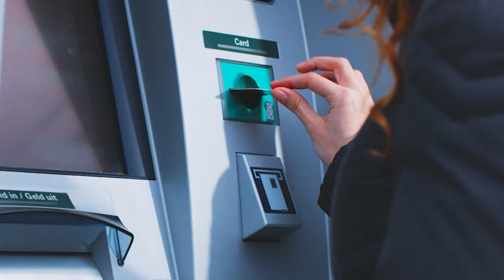5 errori con le ragazze da evitare (sempre!)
CAPITOLI
0:00 5 errori con le ragazze da evitare (sempre!)
0:23 errore 1
1:32 errore 2
2:41 errore 3
4:04 errore 4
5:20 errore 5

Inizia il tuo percorso con quest' offerta di benvenuto e ad un prezzo imbarazzante avrai accesso a:

• 𝗜𝗹 𝗚𝗲𝗻𝘁𝗹𝗲𝗺𝗮𝗻 𝗦𝗲𝗱𝘂𝘁𝘁𝗼𝗿𝗲: Il mio libro in formato cartaceo che ti spiegherà nel dettaglio come sedurre attraverso il metodo Gentlemind, l'unico in Italia che ti permette di attrarre a te le ragazze che desideri 𝘴𝘦𝘯𝘻𝘢 𝘳𝘪𝘥𝘶𝘳𝘵𝘪 𝘢𝘥 𝘪𝘮𝘣𝘢𝘳𝘢𝘻𝘻𝘢𝘯𝘵𝘪 𝘢𝘱𝘱𝘳𝘰𝘤𝘤𝘪 𝘱𝘦𝘳 𝘴𝘵𝘳𝘢𝘥𝘢 𝘰 𝘯𝘦𝘪 𝘭𝘰𝘤𝘢𝘭𝘪.

• 𝗚𝗲𝗻𝘁𝗹𝗲𝗺𝗶𝗻𝗱 𝗔𝘁𝘁𝗿𝗮𝗰𝘁𝗶𝗼𝗻: Il videocorso che rappresenta un vero e proprio starter pack della seduzione, infatti, al suo interno ti svelerò tutti i principi per diventare un uomo attraente e sedurre una donna passo dopo passo.

• 𝗕𝗼𝗻𝘂𝘀 𝗜𝗻𝗲𝗱𝗶𝘁𝗶: Una volta che avrai accesso alla mia piattaforma di studio, all'interno di "Gentlemind Attraction" troverai altri bonus formidabili ad aspettarti, come ad esempio:

"𝘓𝘢 𝘤𝘩𝘢𝘵 𝘴𝘤𝘢𝘯𝘥𝘢𝘭𝘰𝘴𝘢", il video dove ti mostro concretamente come sedurre una donna via chat attraverso il caso studio di un mio studente avanzato,

e "𝘛𝘩𝘦 𝘎𝘦𝘯𝘵𝘭𝘦 𝘈𝘱𝘱𝘳𝘰𝘢𝘤𝘩",  dove imparerai come approcciare una ragazza a freddo evitando tutti i classici errori dei pick up artist.

• 𝗔𝗰𝗰𝗲𝘀𝘀𝗼 𝗮𝗹 𝗴𝗿𝘂𝗽𝗽𝗼 𝗙𝗮𝗰𝗲𝗯𝗼𝗼𝗸: Potrai entrare a far parte di "𝘐 𝘎𝘦𝘯𝘵𝘭𝘦𝘮𝘢𝘯 𝘥𝘪 𝘎𝘦𝘯𝘵𝘭𝘦𝘮𝘪𝘯𝘥" il nostro gruppo Facebook Privato dove sarai a stretto contatto con i miei coach e ricevere nuovi contenuti a tema seduzione.

• 𝗖𝗼𝗻𝘀𝘂𝗹𝗲𝗻𝘇𝗮 𝘀𝘁𝗿𝗮𝘁𝗲𝗴𝗶𝗰𝗮: Sarai personalmente seguito da un mio coach per una consulenza privata di 30 minuti, così facendo, potrai capire come prendere i contenuti studiati e plasmarli sulla tua personale situazione.

𝗔𝗧𝗧𝗘𝗡𝗭𝗜𝗢𝗡𝗘!! I contenuti di questo percorso si basano su un metodo di seduzione indiretta, perciò, mettendoli in pratica correrai il rischio di attrarre a te le donne 𝘀𝗲𝗻𝘇𝗮 𝗻𝗲𝗮𝗻𝗰𝗵𝗲 𝗿𝗲𝗻𝗱𝗲𝗿𝘁𝗲𝗻𝗲 𝗰𝗼𝗻𝘁𝗼!

Vai avanti solo se sei pronto a prendertene la piena responsabilità!